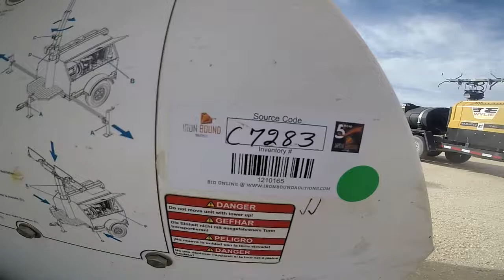2013 MAGNUM MLT4060 For Sale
Title: 2013 MAGNUM MLT4060 For Sale

Category: Light Towers